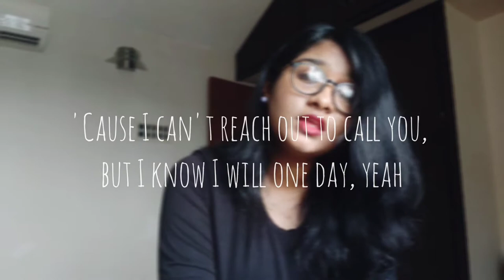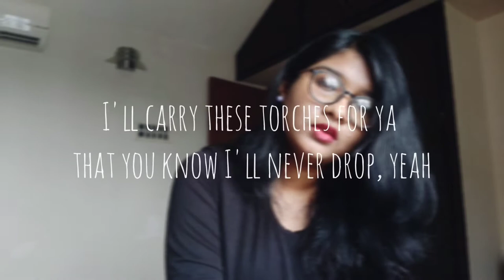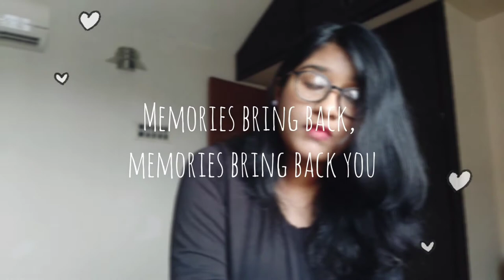Maroon 5 - Memories (cover ft . Tabitha)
Hey everyone! Hope you guys like my new cover 🤞
Press the "🔔" icon to get notifications whenever I upload a video.